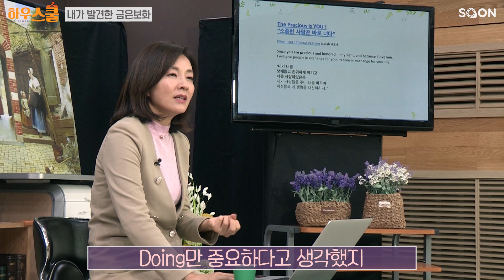내가 발견한 금은보화 - 유은정 원장 (Treasure I found - Psychiatrist Yoo Eun Jung) @ CGNTV SOON 하우스쿨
내가 소중한 사람이란 사실이 안 믿어진다면
그 이유를 함께 들어봅니다~